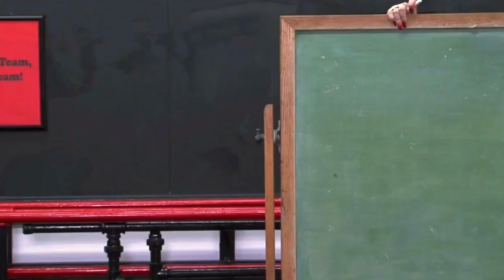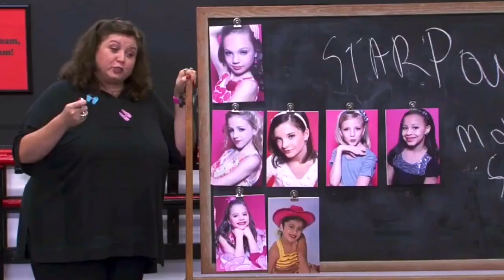Dance Moms-"ABBY IS PROUD OF ALL THE GIRLS FOR THEIR WIN AT REGIONALS"(S1E7 Pyramid Flashback)